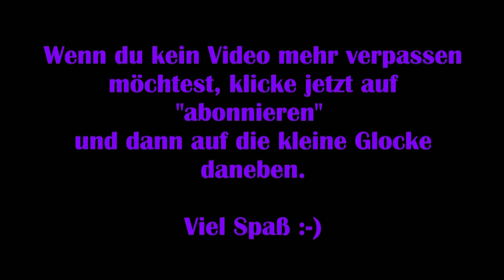Lost Ark #38 - Verseuchter Garten [Lets Play] [Deutsch] 2K